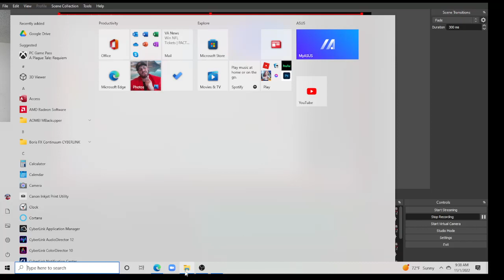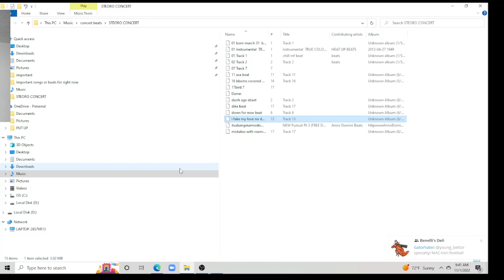i fake my love just refrains by Brett Douglas